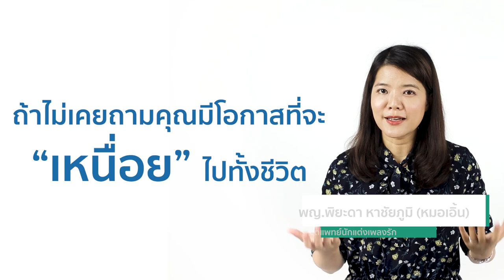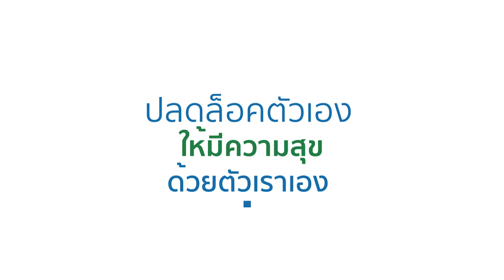3 หลักสำคัญในการปลดล็อคความสุข